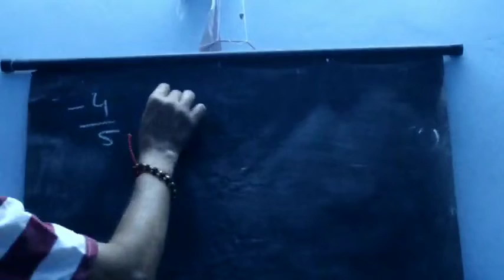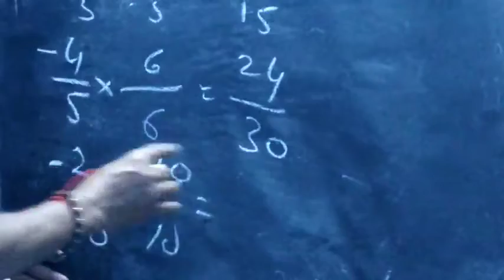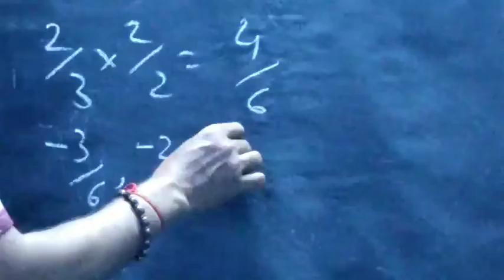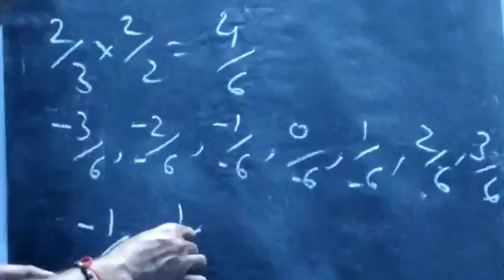ધોરણ 7 ગણિત સ્વાઘ્યાય 9.1 પ્રશ્ન 1